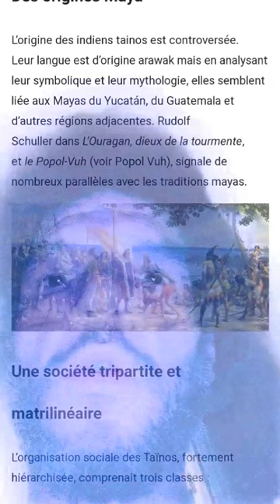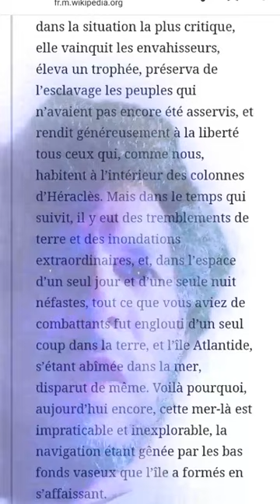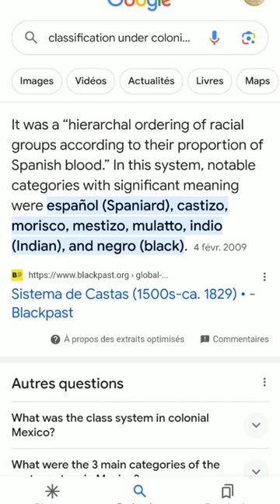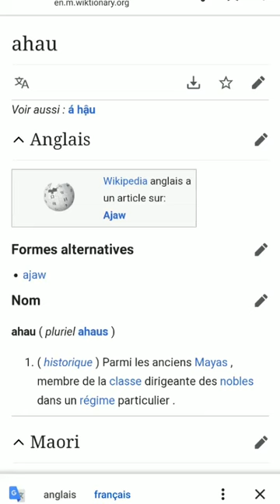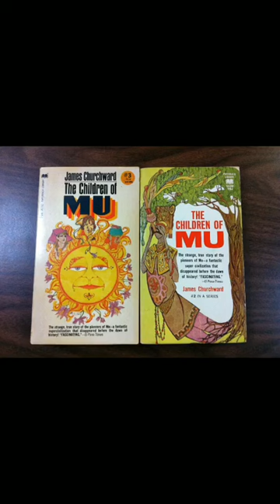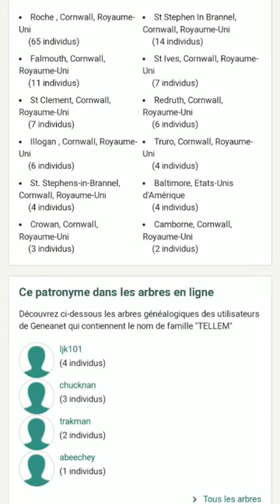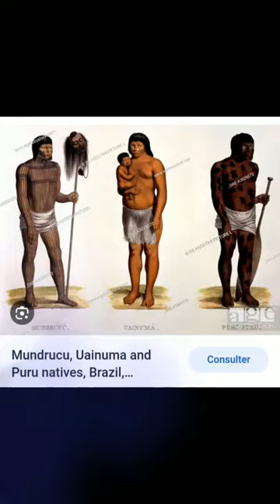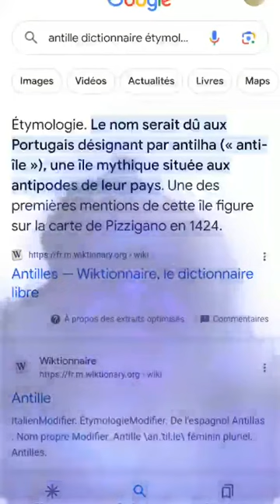🛑VOUS ETES PAS PRET n°5 ☢️antilles Avant la colonisation ⛔RETOUR aux sources 🛑discussion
☢️⛔🛑Présentation du Mythe autour des amazones et de l'Amérique ☢️⛔🛑
Discussion ANTILLAISE entre Guadeloupe Martinique Sé Menm Biten Menm Bagay